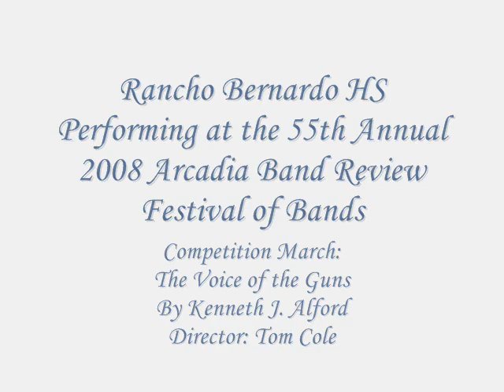Rancho Bernardo HS - The Voice of the Guns - 2008 Arcadia Band Review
From San Diego, CA
Rancho Bernardo High School Royal Regiment performing their march entitled The Voice of the Guns by Kenneth J. Alford at the 55th Annual Arcadia Band Review Festival of Bands held in Arcadia, CA on Saturday, Nov. 22nd 2008.

Scores Class AA
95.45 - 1st Place Band (King HS took Band Sweeps with95.95)
483.5 - Music Sweepstakes
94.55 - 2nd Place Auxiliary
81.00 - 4th Place Military Drum Major